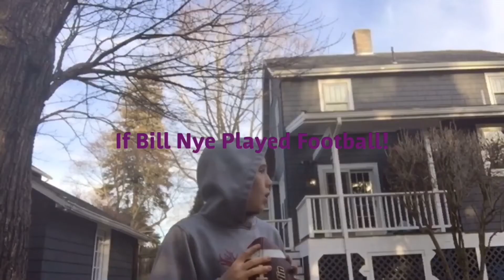If Bill Nye Played Football!!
Sorry this is so sloppy